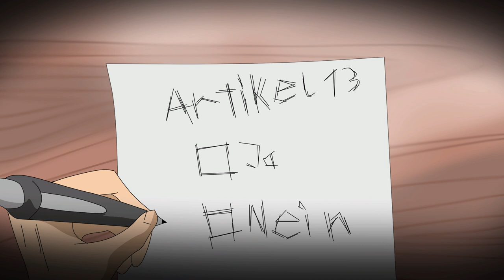Animation gegen Artikel 13 / 17 - 23 März : Demo gegen den Uploadfilter !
Bitte schaut das Video von Rezo mit dem Titel ,, Die Zerstörung der CDU. ,,

Bitte Weiter sagen wegen der Demo und das es ein Ende hat mit Artikel 13

Die Animation ist von mir und darf gerne weiter genutzt werden